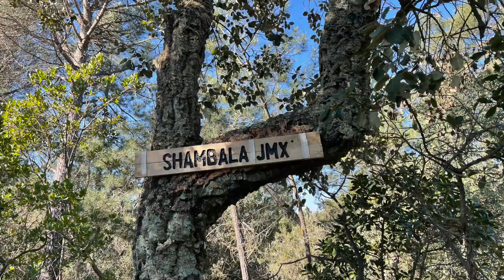ENDURO E-BIKE SHAMBALA JMX# Cassà de la Selva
Si vols Flow i diversió aquest es perfecte.